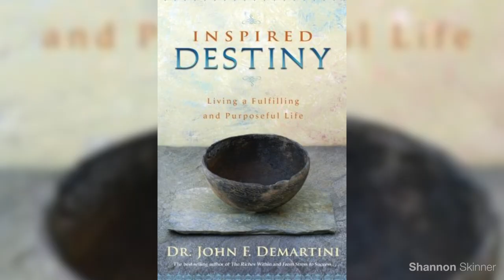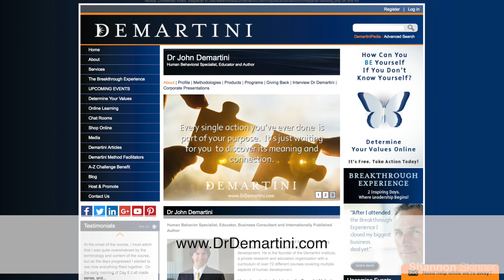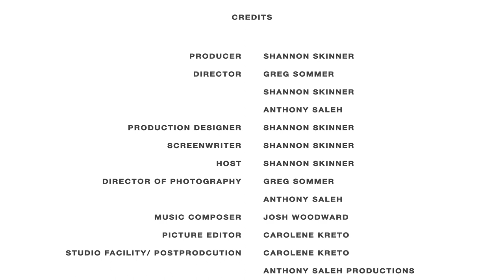Shannon sits down with Dr. John Demartini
Shannon interviews Dr. John Demartini, the world's leading expert in human behaviour, author and speaker. Dr. Demartini discusses spirituality, religion, love and human behaviour.